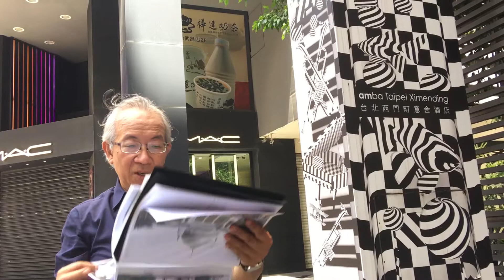鄭勝吉解說東本願寺